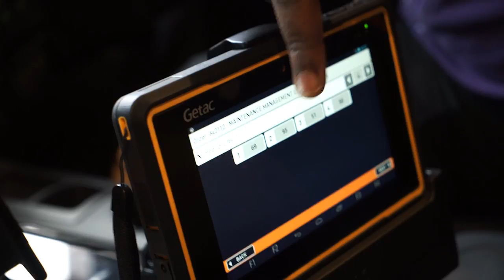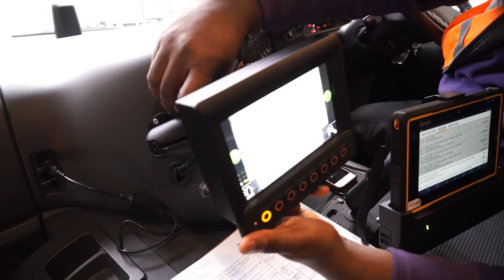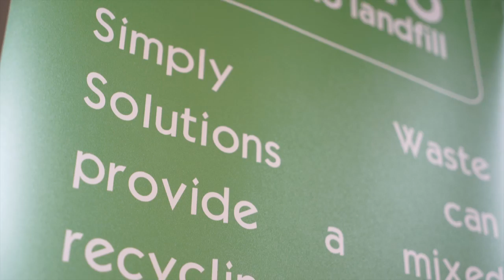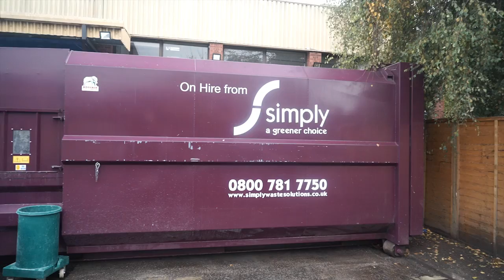Who are Simply Waste Solutions?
Simply Waste Solutions company introduction video